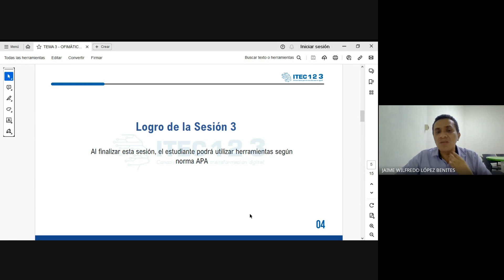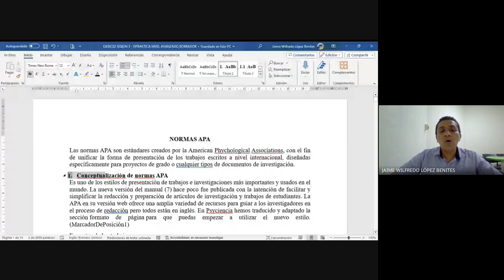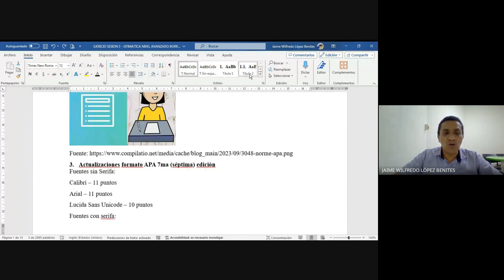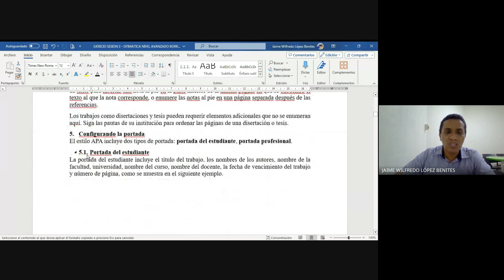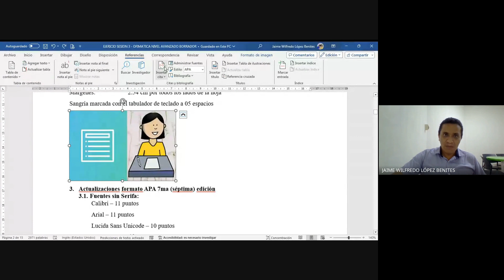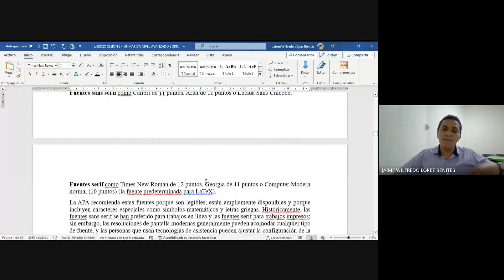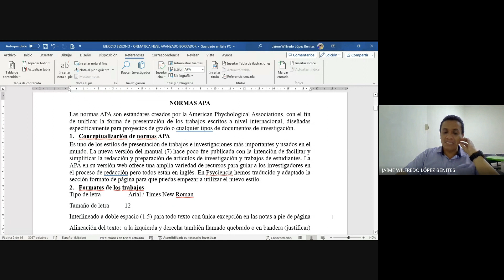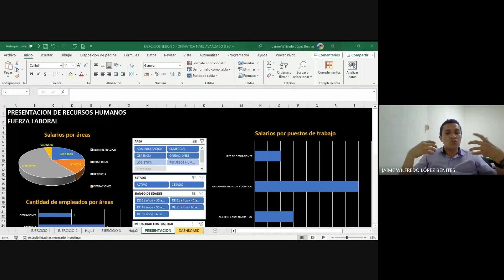CLASE 03 - OFIMÁTICA NIVEL AVANZADO